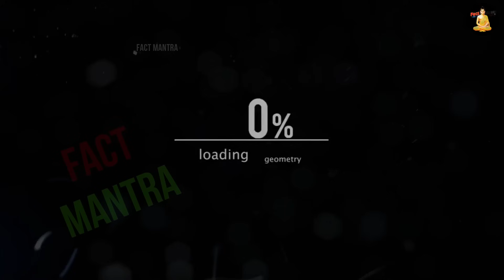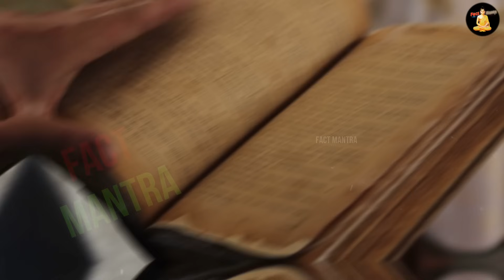भारत-पाकिस्तान के मुस्लिमो की काली सचाई आई सामने | The Real Story of Muslim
india paksitan muslim
dark truth of india paksitan muslim
dark truth of muslim
behind truth of pak muslim

today in this video see about muslim converted to hinduism top trending topic in hindi also see ex muslim converted to hinduism and muslim converted to hindu and muslim converted into hindu fully explanation in hindi

About 190 people converted to Hinduism in the presence of saints. The person named Mohammad became Ramsingh. Here, Adil Pathan living in Khandwa has adopted Hinduism and taken the name Aditya Arya. About 55 of them are men, 50 women and the rest are children.

Queries Solved :-
pakistani converted to hinduism
pakistan convert hindu
pakistani hindu conversion
pakistani hindu convert to islam
pakistani girl converted to hindu

Muslim Converted To Hinduism | ex muslim converted to hinduism | muslim converted to hindu | muslim converted into hindu | muslim boy convert into hindu

muslim converted to Hindu in kerala and muslim converted to hindu and muslim converted to hindu in india and mass conversion to hinduism

1100 Muslims were reverted to Hinduism in the last 1.5 years

भारत - पाकिस्तान के मुस्लिमों की काली सच्चाई! जो हिन्दूओं से छिपाई गई! The Real Story of indian Muslim

सऊदी प्रिंस का कहना है!
कि सही मायने में मोहम्‍मद साहब के असली वंशज
उन्‍ही के देशवासी हैं।
 वह पाकिस्‍तान को इस्‍लामिक देश भी नहीं मानते है!
 उनके मुताबिक पाकिस्‍तान ही नहीं!
 बांग्‍लादेश के लोग भी मुस्लिम नहीं हैं,
 बल्कि ये वो लोग हैं!
जिन्‍होंने हिंदू धर्म छोड़कर मुस्लिम धर्म को अपनाया है। लिहाजा यह मुस्लिम नहीं हैं।
सऊदी प्रिंस भारत पाकिस्‍तान और बांग्‍लादेश के मुसलमानों को अल हिंदी,मुस्‍कीन कहते हैं!
इसका अर्थ है कि वह दोयम दर्जे के मुस्लिम हैं।